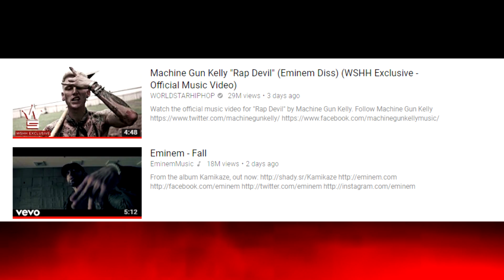Eminem Disses MGK - Machine Gun Kelly vs Eminem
Who won? was it Eminem or was is MGK you decide in the comment section below